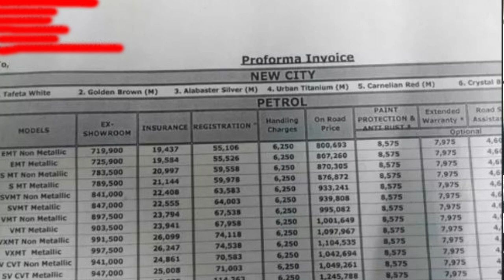How to save money while buying new car | New Car पे कैसे ले Maximum Discount